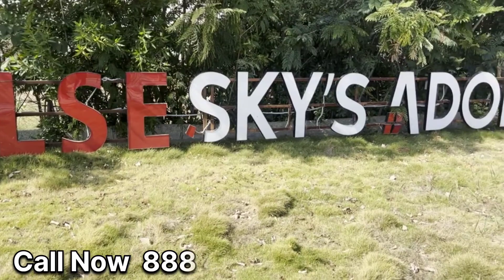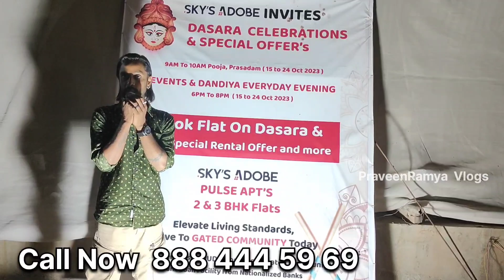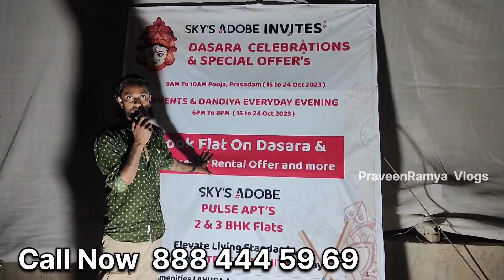2bhk & 3bhk Flats For Sale Anantapur | PULSE SKY'S ADOBE ANANTAPUR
2bhk & 3bhk Flats For Sale Anantapur | PULSE SKY'S ADOBE ANANTAPUR | 2Bhk for sale